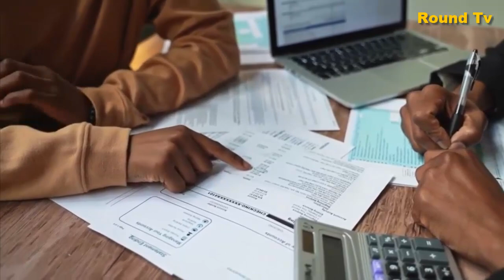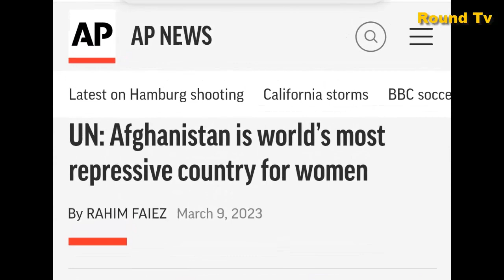How are the Taliban controlling the mafia in Afghanistan?